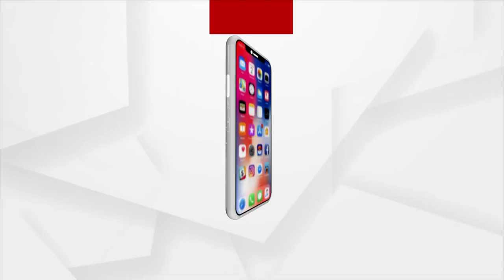କଂସଙ୍କ ରାଜ ଦରବାରରେ ରାଜ୍ୟ ତଥା ରାଜ୍ୟ ବାହାରୁ ବହୁ କଳାକାର ଧାଇଁ ଆସିଥାନ୍ତି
କଂସଙ୍କ ରାଜ ଦରବାରରେ ରାଜ୍ୟ ତଥା ରାଜ୍ୟ ବାହାରୁ ବହୁ କଳାକାର ନିଜ କଳାର ପ୍ରଦର୍ଶନ ପାଇଁ ଧାଇଁ ଆସିଥାନ୍ତି. ।